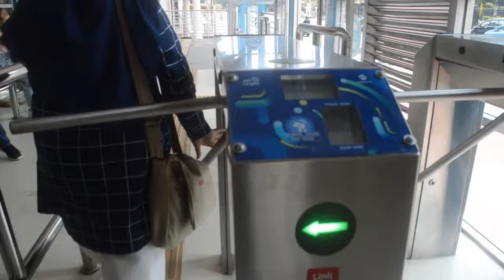Transportasi Jakarta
Modul Nusantara - Mengenali Transportasi Jakarta